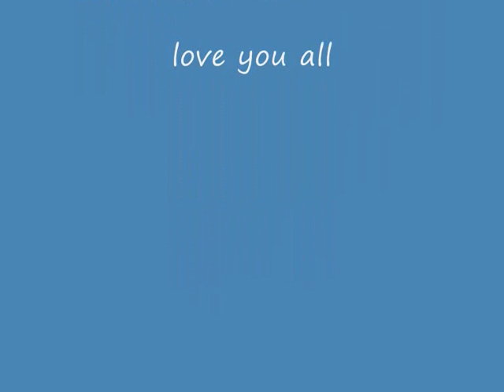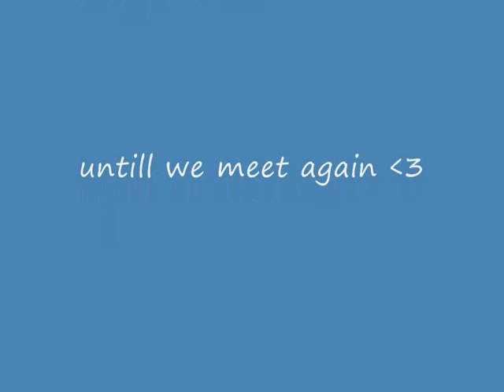Gaynes 04 09